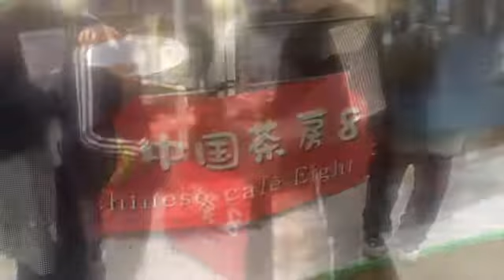羊フェス2018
中国茶房8が羊フェスに参加！